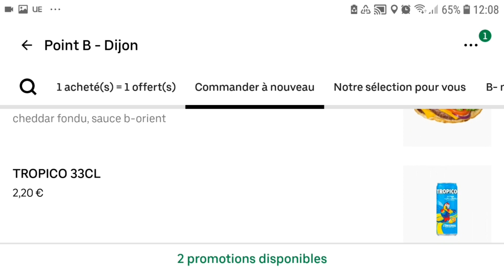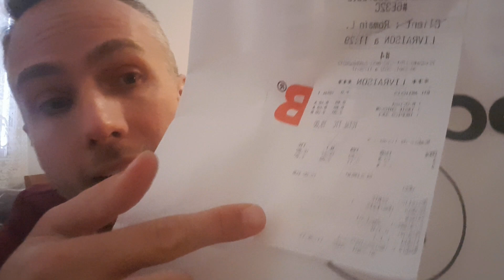Degustation B Orient et burger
Degustation Naan orientale et burger